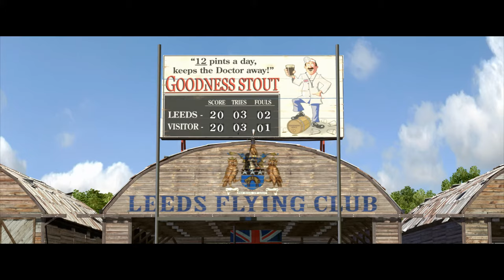The Jockstrap Raiders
Student Academy Award winning film about a group of misfits from Leeds England that must overcome their deficiencies to defeat the evil Kaiser, and save the world.

Directed by Mark Nelson